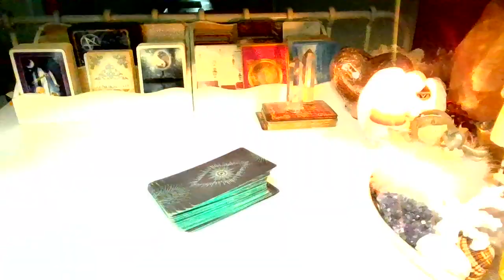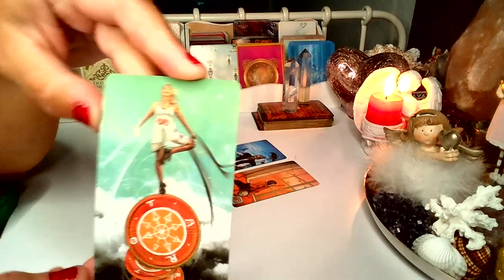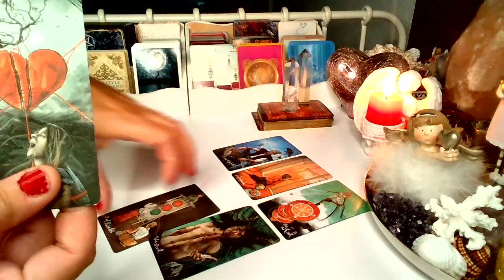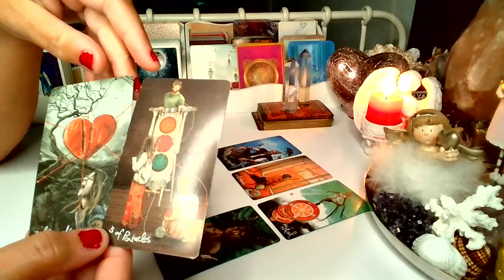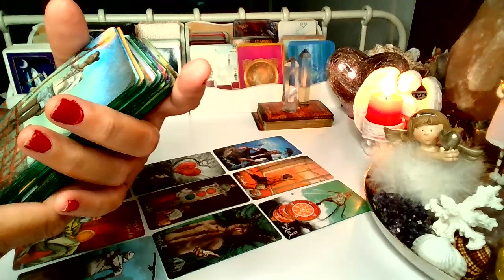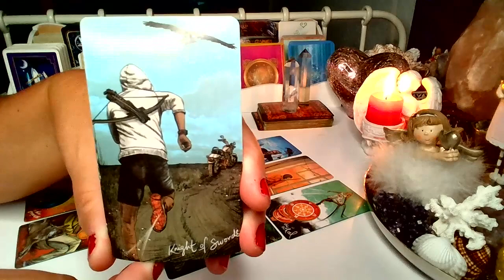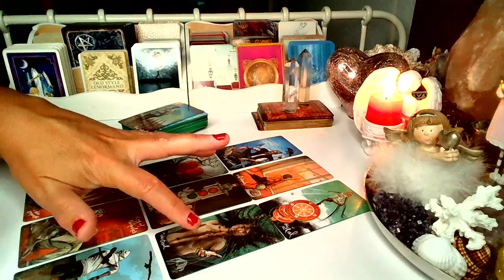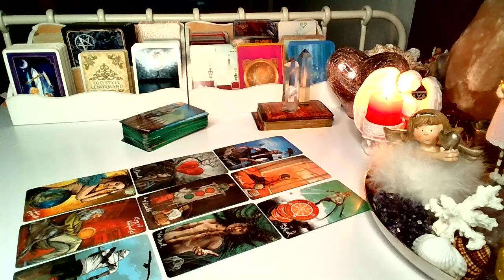ORAKEL ❤️MYSLI, UCZUCIA i ZAMIARY osoby ukochanej❤️ Karty TAROTA ❤️wrozby porady magia ❤️